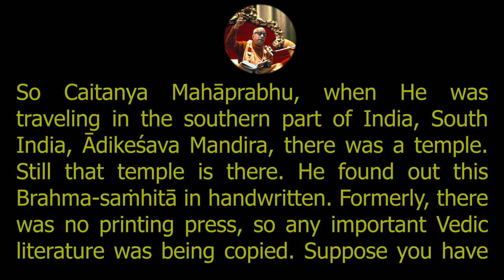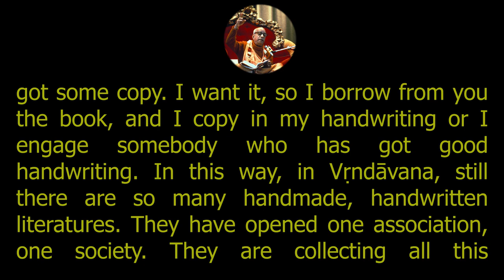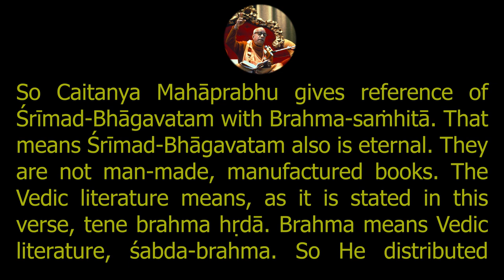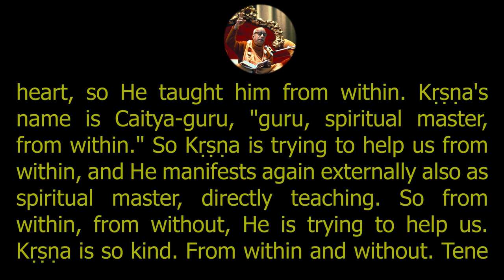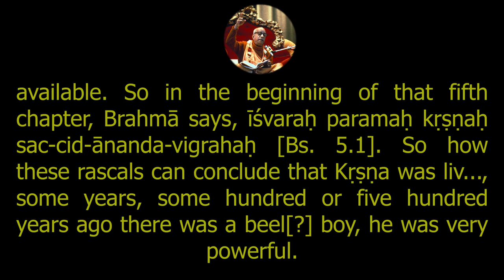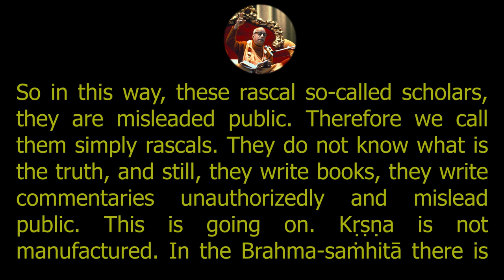The Brahma Samhita | Srila Prabhupada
Srila Prabhupada talks about the ancient Vedic scripture that was excavated by Sri Chaitanya Mahaprabhu.